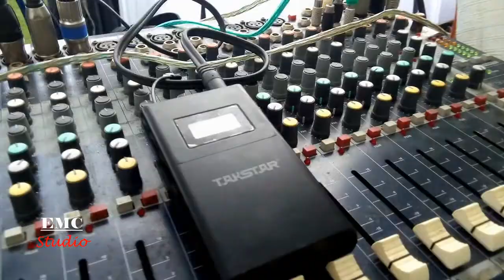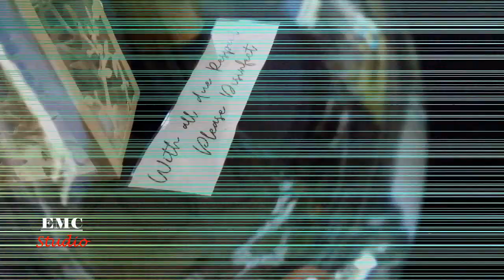Vera @ 18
JAM Variety Videos is a Youtube Channel that upload variety videos of  instrumental version of your favorite music, personal vlog, cover songs, original music and many more. It's OK, It's Alright.